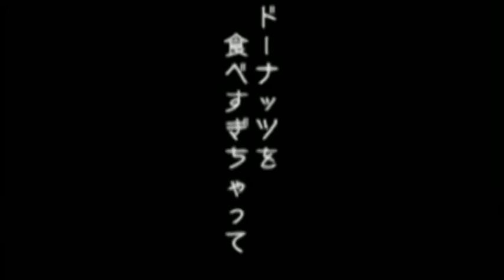left-hand remix but every input is the d.va spank video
i'll get into film school for sure now